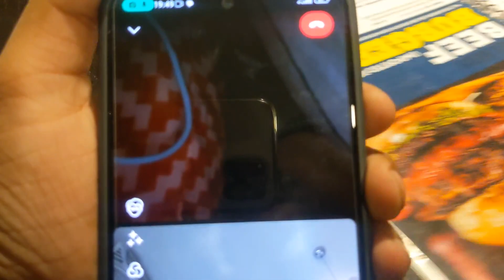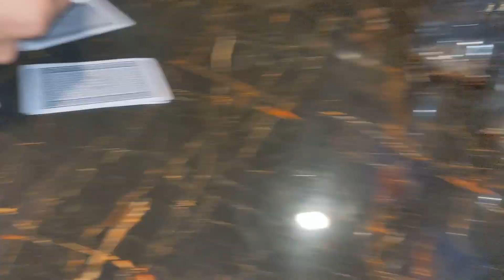doston ke upr bahir ke mulk jane ka prank kia🤣 vlog|75